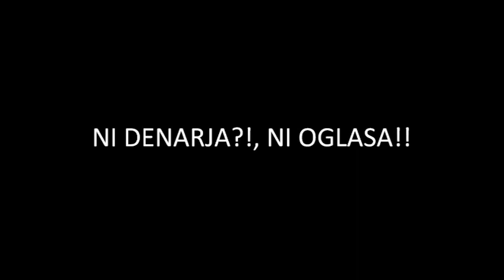Vüzen [CEKAR TV]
Kdo ne razme, se mogoče nafče kej prleškega. :))
Scenarij: Matej Trstenjak
Režija: Matej Trstenjak
Snemanje: Matej & Denis Trstenjak
Igralca: Matej & Denis Trstenjak
Pesmi v videu:
 - Texas ranger song
 - Skupina Magnet - Pijmo, pijmo ga